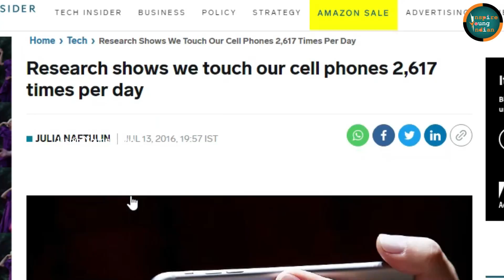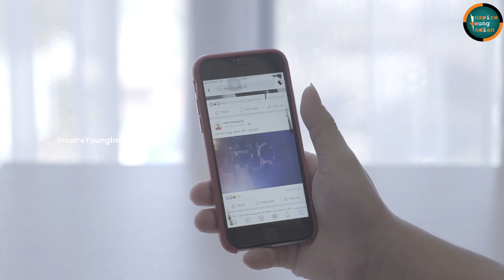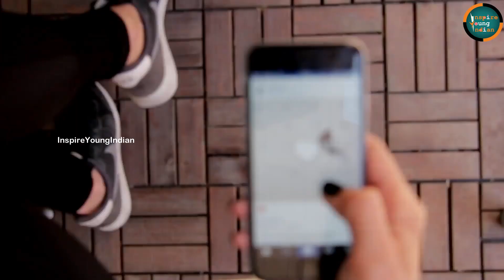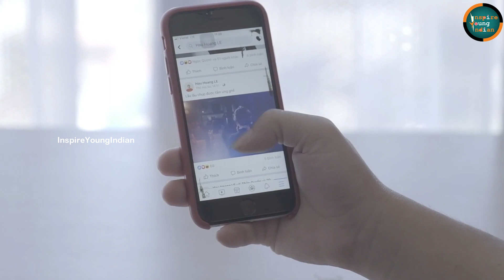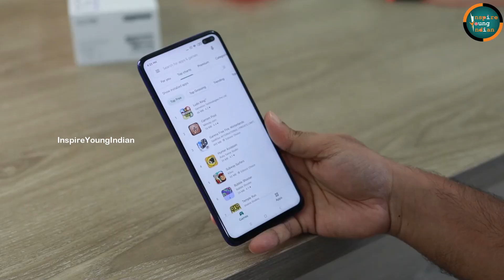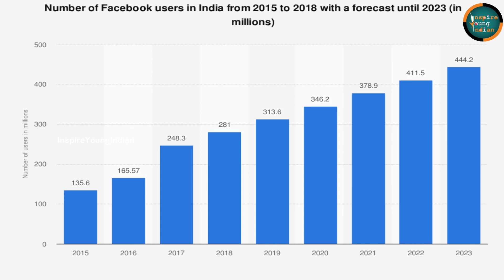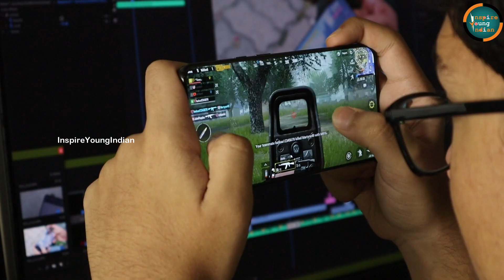মোবাইলের নেশা I Mobile Phone Addiction Best Powerful Motivational Video for Students in Bengali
While a smartphone, tablet, or computer can be a hugely productive tool, compulsive use of these devices can interfere with work, school, and relationships. When you spend more time on social media or playing games than you do interacting with real people, or you can’t stop yourself from repeatedly checking texts, emails, or apps—even when it has negative consequences in your life—it may be time to reassess your technology use.
Smartphone addiction, sometimes colloquially known as “nomophobia” (fear of being without a mobile phone), is often fueled by an Internet overuse problem or Internet addiction disorder. After all, it’s rarely the phone or tablet itself that creates the compulsion, but rather the games, apps, and online worlds it connects us to.
Smartphone addiction can encompass a variety of impulse-control problems, including: virtual relations, social media addiction, etc.
Causes and effects of smartphone and Internet addiction :
Heavy smartphone use can often be symptomatic of other underlying problems, such as stress, anxiety, depression, or loneliness. At the same time, it can also exacerbate these problems. If you use your smartphone as a “security blanket” to relieve feelings of anxiety, loneliness, or awkwardness in social situations, for example, you’ll succeed only in cutting yourself off further from people around you. Staring at your phone will deny you the face-to-face interactions that can help to meaningfully connect you to others, alleviate anxiety, and boost your mood. In other words, the remedy you’re choosing for your anxiety (engaging with your smartphone), is actually making your anxiety worse.
Smartphone or Internet addiction can also negatively impact your life by Increasing loneliness and depression, Fueling anxiety, Increasing stress, Exacerbating attention deficit disorders, Disturbing your sleep etc.

Most mobile phones sold today are “Smartphones”. They are treated as “smart” because they include the features of a computer. They are so affordable and productive, that they have become an essential tool for everyday life. However, mobile phone addiction has become just as much of a problem as drugs or alcohol. Mobile phone addiction is when a person is unable to separate themselves from their phone, for more than a few minutes at a time.

//Queries Solved: Smartphone mobile addiction.
1.